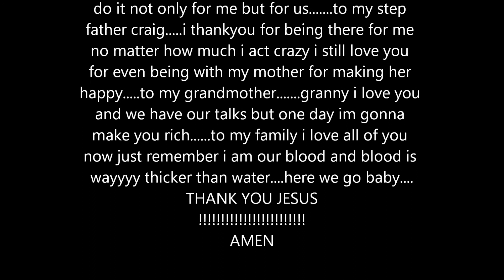JASON WARRIOR GOSPEL MIXX VIDEO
just a little something i've been working on...its not the best but its there...enjoy and God bless